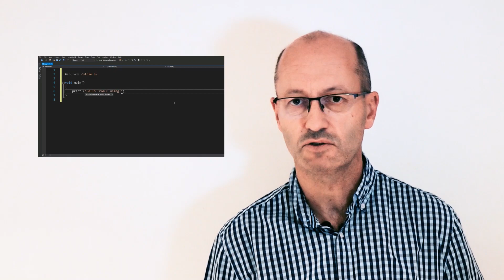Programmation en langage C/C++ - NFA037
Vous souhaitez travailler sur des technologies embarquées ou dans la cybersécurité mais il vous manque des notions de programmation?

Suivez notre formation "Programmation en langage C/C++" pour comprendre les principes de la programmation orientée objet et acquérir une bonne autonomie en langage C et C++.